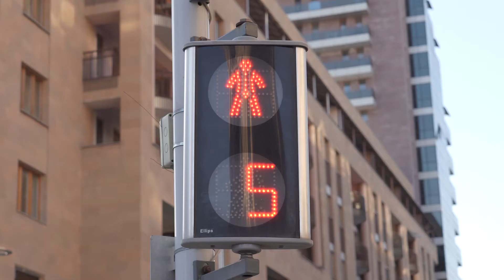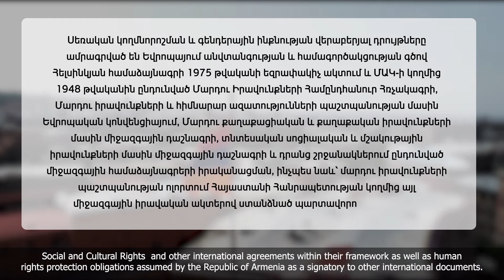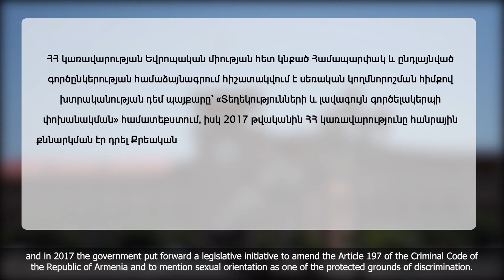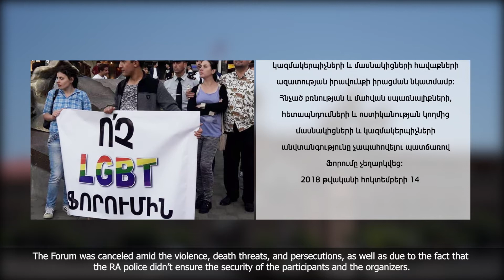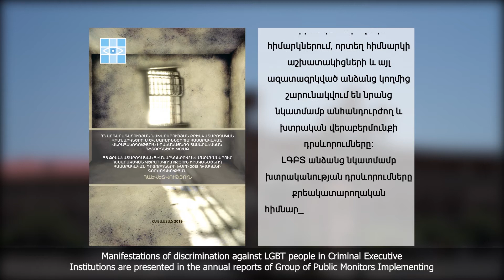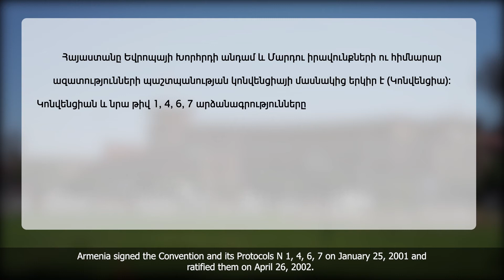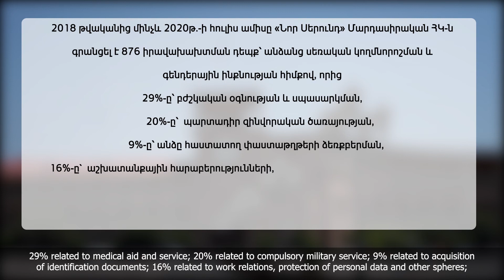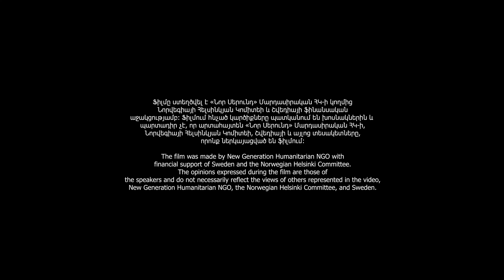Հավասար իրավունքների հաստատման ճանապարհին / On the path to equal rights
Ֆիլմը ստեղծվել է «Նոր Սերունդ» Մարդասիրական ՀԿ-ի կողմից
Նորվեգիայի Հելսինկյան Կոմիտեի և Շվեդիայի ֆինանսական
աջակցությամբ։ Ֆիլմում հնչած կարծիքները պատկանում են խոսնակներին և  պարտադիր չէ, որ արտահայտեն «Նոր Սերունդ» Մարդասիրական ՀԿ-ի, Նորվեգիայի Հելսինկյան Կոմիտեի, Շվեդիայի և այլոց տեսակետները, որոնք ներկայացված են ֆիլմում։
The film was made by New Generation Humanitarian NGO with financial support of Sweden and the Norwegian Helsinki Committee. The opinions expressed during the film are those of the speakers,  and do not necessarily reflect the views of others represented in the video, New Generation Humanitarian NGO, the Norwegian Helsinki Committee and Sweden.